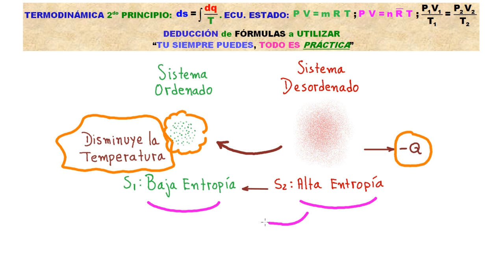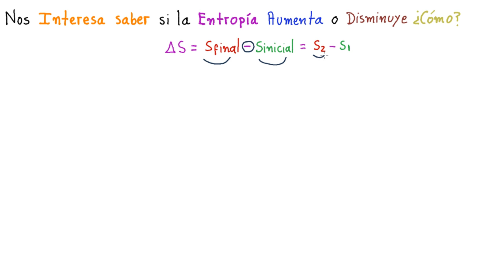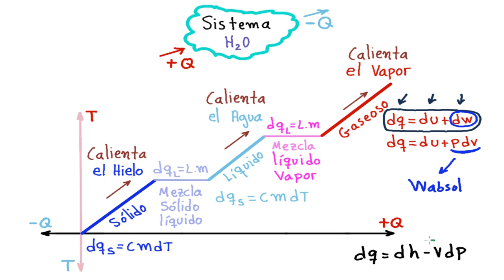👍TERMODINÁMICA. ENTRA y APRENDE TODO sobre LA ENTROPÍA (Parte 1) [👉LO QUE NUNCA TE HAN DICHO]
TERMODINÁMICA. ENTROPÍA. Hoy aprenderás a DOMINAR PARA SIEMPRE LA ENTROPÍA conociendo TODOS SUS SECRETOS... Entra y Aprende de Forma Rápida y perfecta el SEGUNDO PRINCIPIO DE LA TERMODINÁMICA QUE SE BASA EN LA ENTROPÍA!!! NO PIERDAS ESTA OPORTUNIDAD...

¿Quieres más?
✯✯✯✯✯IMPORTANTE✯✯✯✯✯
- ¡También estoy por aquí!:
Saludos Cordiales!